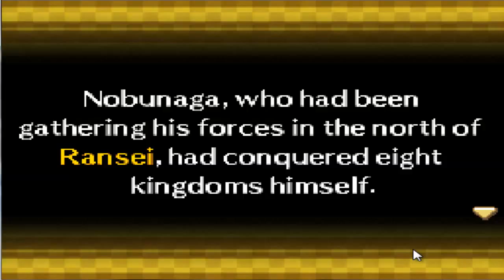Pokemon Conquest Walkthrough Part 7 VS Yoshimoto's Army